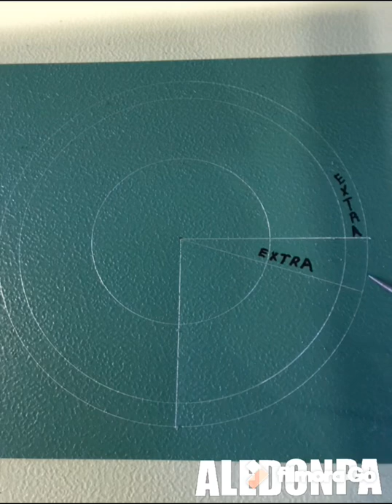ALEDONPA Patrón Del Bevel PARA INSOLADORES Y METALEROS 2020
Aprende Cómo hacer Patron del bevel
- Bander1800 Pistola Grip Bander DE COMPRA
-MIDWEST Cortadores de corte largo - corte recto
- TIJERAR PARACORTAR METAL DERECHA E ISQUIERDA
- LIN DE COMPRA ALICATE PARTA CORTAR ALAMBRE
-TIJERA Crescent Wiss PARA CORTES LARGOS ULTRA LIJERA
-DEWALT - Tijeras de metal PARA LOS TALADROS
-DRIL DeWalt DCF885C1 - Kit de atornillador de impacto 20V
Boquilla para dispensar selladores
Insuleriando con ALEDONPA en nuestro canal de YouTube tenemos Patron de Cuadrado a Redondo TE RECOMENDAMOS EL PATRON DE LA TROMPA DE MARRANO